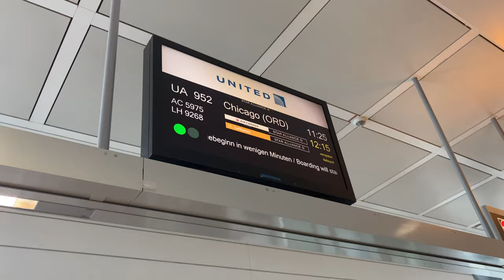DOES THE PATAGONIA BLACK HOLE 55L WORK AS A CARRY-ON WHEN FLYING? (UNITED STATES & EUROPE)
Review of my four Patagonia Bags!